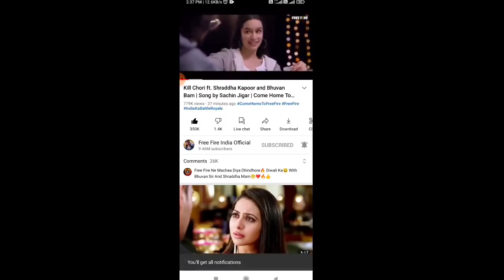FREE FIRE NEW EVENT | DIWALI MUSIC VIDEO REDEEM CODE REWARD